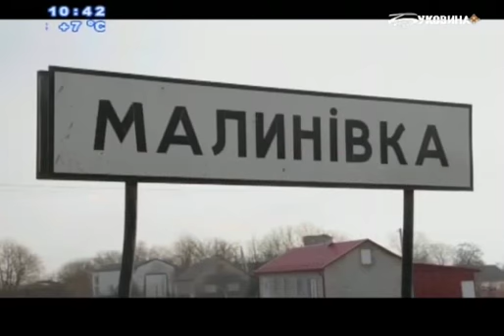La noi în Bucovina - TV BUCOVINA CERNĂUȚI - 2016